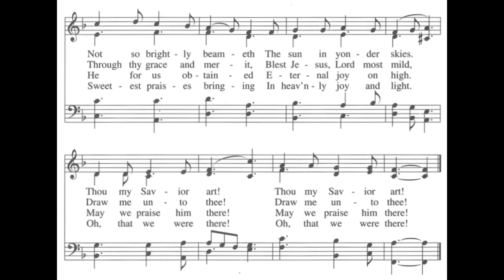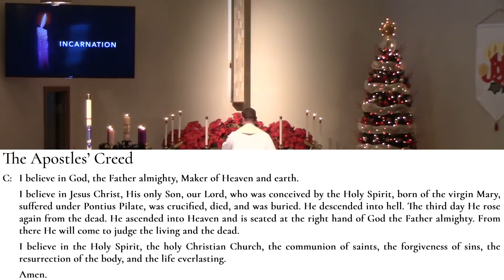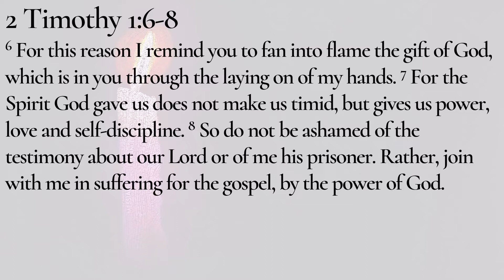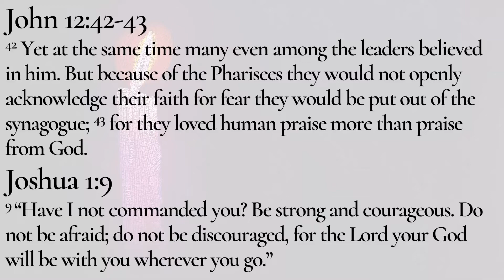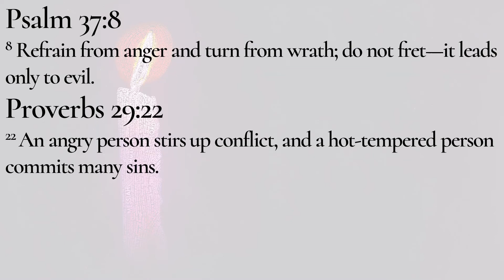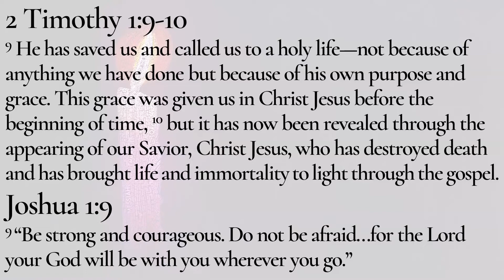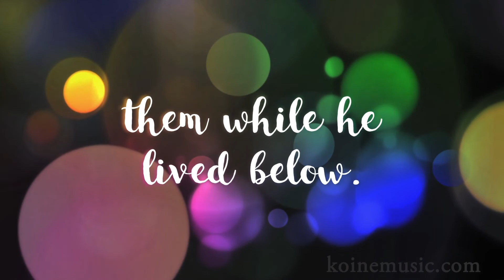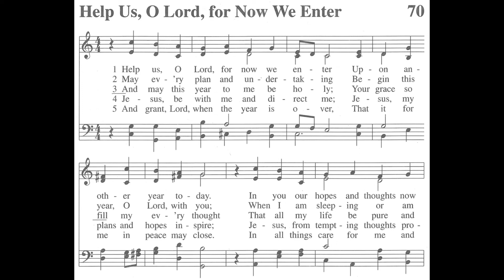Incarnation: Be Not Afraid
Timestamps:
0:00 Introduction
3:26 Invocation, Confession & Absolution
7:12 Readings & Apostles' Creed
12:52 Sermon
42:05​ Prayer & Lord's Prayer
49:44 Closing Prayer & Blessing
53:58 Announcements & Dismissal